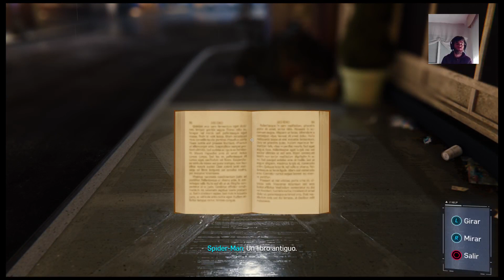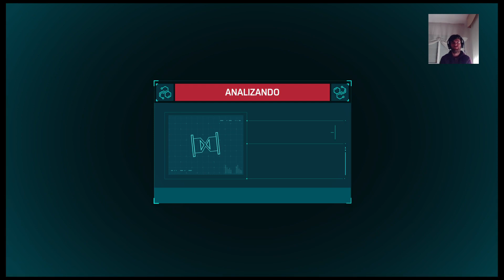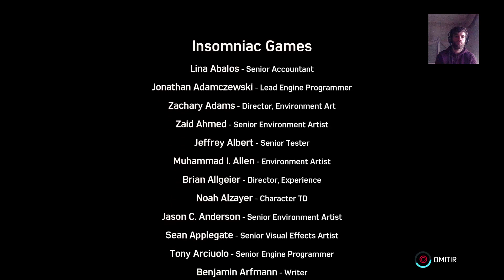Marvel Spiderman 2018 - DLC Black Cat COMPLETO en Español (THE HEIST)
DLC THE HEIST  del juego MARVEL SPIDERMAN EN ESPAÑOL EN PS4 PRO. Espero que os guste si es así se agradece un like y suscripción!!